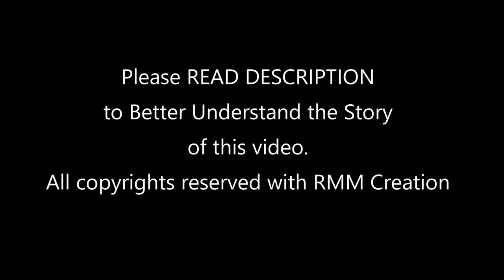APE DISOM DO MAI BIR PAROM New Santali Video HD | Singrai Soren's Music | Basanta & Sutali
Feat-Basanta Marndi (Fagun) & Sutali Marndi
Singer-Dillip Hembram
Music-Singrai Soren
Dance Choreo-Basanta Marndi
Camera-Meghray Murmu
Edit & Direction-Bhagi Murmu (Bhankal)
Producer-Muchiram Murmu & Sundar Hansdah
Story-Nowa video re Basanta do mid gutikola ar Sutali do mid oloh palhaw sikit kuli kanay.Sutali do Hatom Kumang Olah e hijuh a Jahare Basanta doy guti koh a.Bus khone dararm idiyeya olah te seterkate johar bebhar belare Uyhar scene rey Dance a Sutali sawn.Tayom Buru dalan e idiyeya ar sutali dhirire aghatoh a Basanta Gamchha olej kate toleya ar kuli love feelings hijuh a.Sutali do mid onoliya(poet) kanay.Mid dhaw basanta Sim ko charay emakowa onde sutali seterkate aj ho charay erakowa  ar basanta do koyoh re tahenay.Mid din do Sutali oloh e chedeya basanta gutikola ar adi Romantic e bujhawa gutikola ar Kukmuy njela juri gate lagid Ona belare Sutalithen call hijuh a Boyfriend ah ar khapariyah akin enkhan basanta ona thika njam kate Sahah ay aj khon menkhan Sutali do Hoho ruar kate Jaha katha Basanta bay men Daleyah kan tahen Sutali onay laya mid chithhi emkate...onde khon dular dherena akin talare...Johar...onatayom ched huyuh a next video re hijuh a.Daya kate Channel Subscribe Tabonpe ar Bell icon press kah pe latest video lagid.